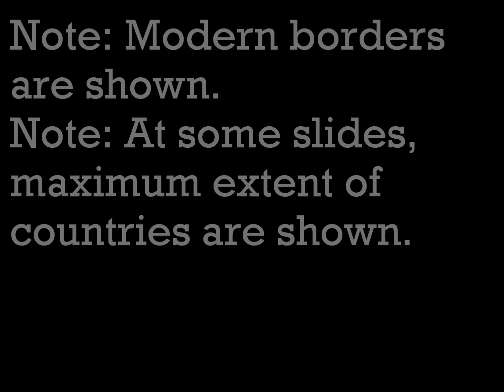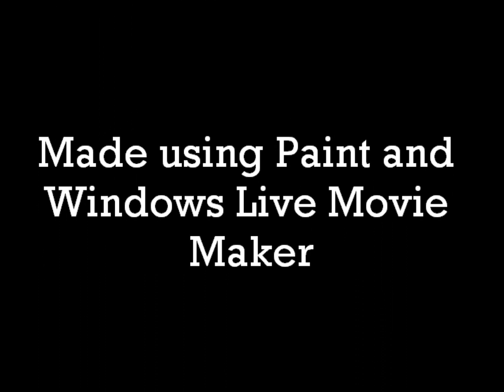Albania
A map simulation showing the various Albanian states between 1190 and present day.
Does not include territories of the Illyrians.